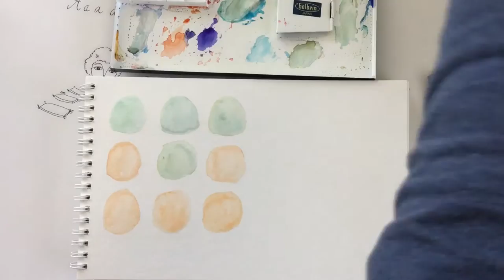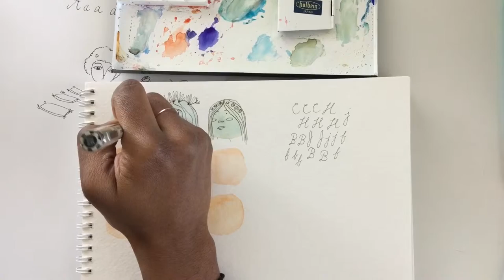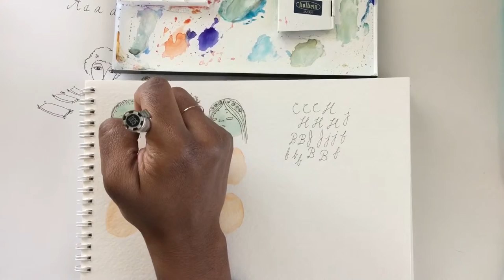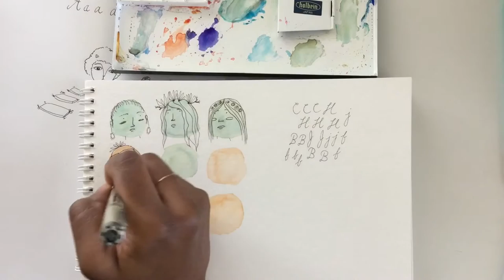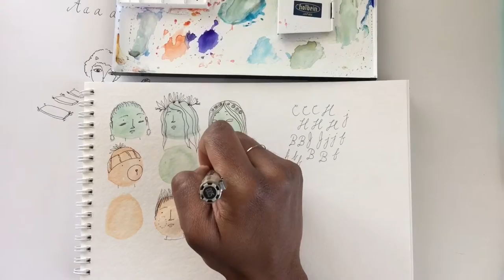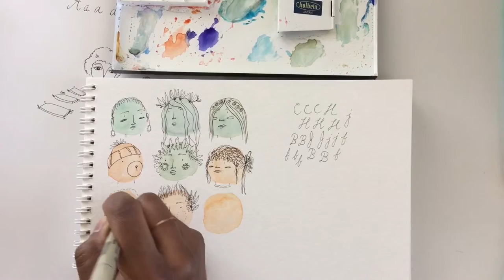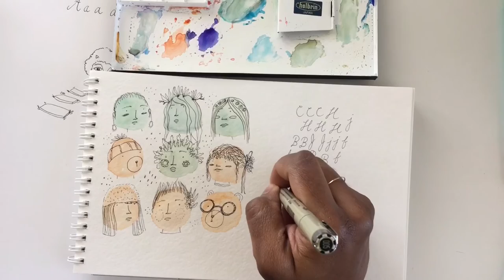Watercolor Experiment No. 1 - Faces and Characters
A watercolor doodle exercise where I paint a little and draw line work on top with a .03 micron pen.  Love it. Gets me loose, out of my head and I can work on things like how to draw hair.

About Erika Barriga - I'm a Denver based illustrator (watercolor and digital)/daily sketcher/photographer/laugher/dreamer/doer

My first book is here! I wrote and illustrated this alphabet book, Queen Quail is Quiet

SUPPLIES:
Watercolors - Winsor Newton and Daniel Smith Tubes
Paper - Fabriano Hot Press Paper Pad

Editing:
iMovie for iPad